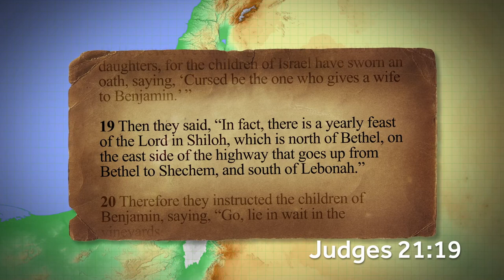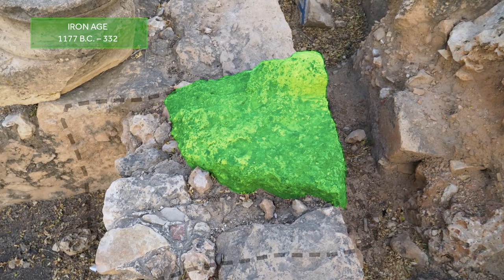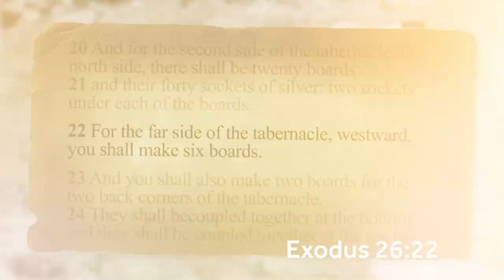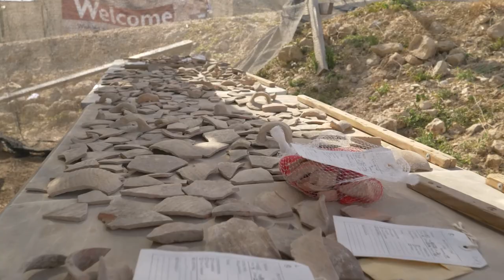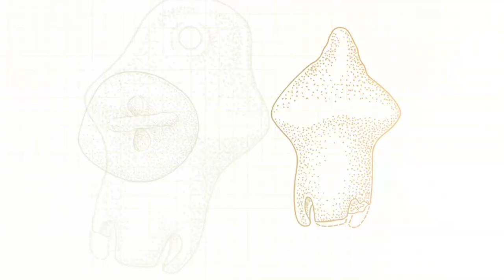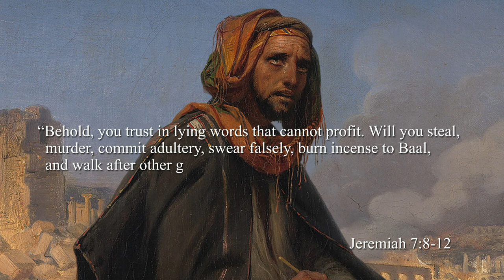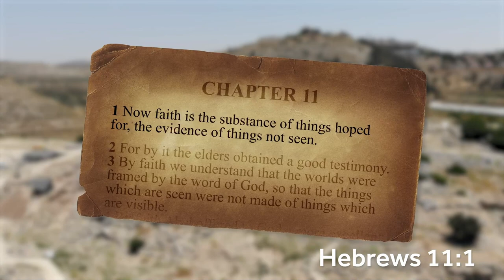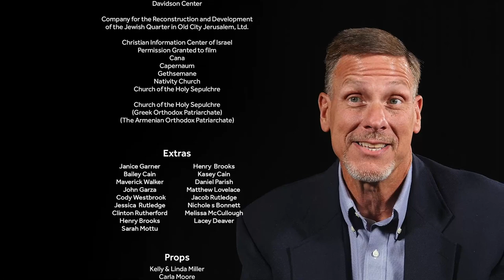Shiloh: The Place Where God Once Dwelt | Passage 15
Nestled deep within the heartland of the West Bank in Israel lies the biblical city of Shiloh; the place where God’s tent of meeting was located for over 300 years. Today this storied city lies in ruin, but archaeologists are determined to unearth its secrets. In recent years a number of important discoveries have been unearthed in Shiloh and Bible Land Passages was there to document the evidence, discuss the significance, and provide faith-building lessons from the land of the Bible.